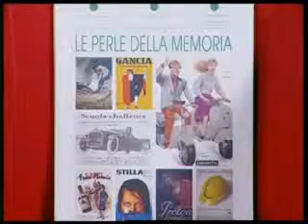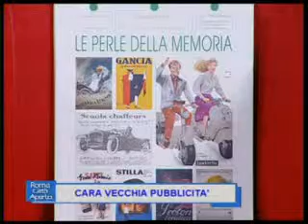50 e più pubblicità seconda parte